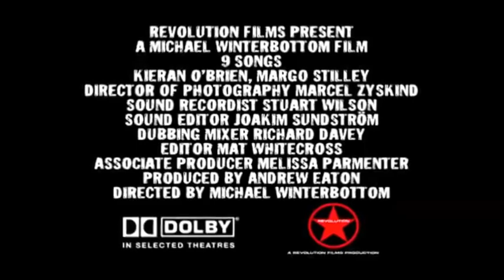9 SONGS Film Trailer (2004) Michael Winterbottom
9 Songs is one of our 10 British Films Of A Sexual Nature - to see the others follow the

Controversial and sexually explicit drama from director Michael Winterbottom. Matt (Kieran O'Brien) meets Lisa (Margo Stilley), an American student studying in London, at a rock concert at the Brixton Academy. Winterbottom explores the nature of their relationship through a specific focus on their sex life, juxtaposing this with footage of the bands the couple go and see in concert.